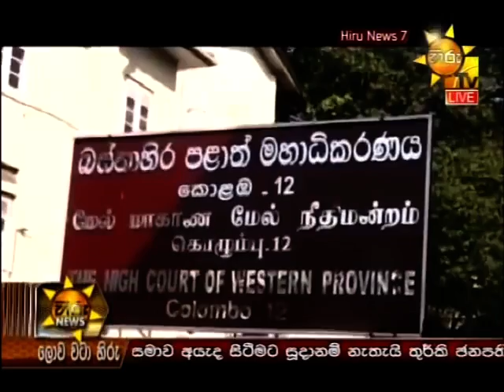Hiru TV News 27 11 2015 Part 01